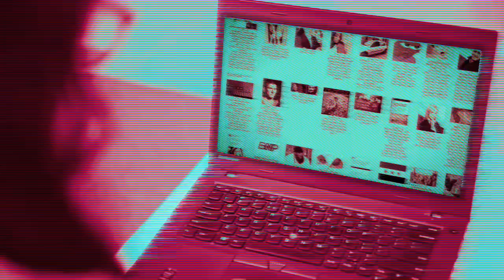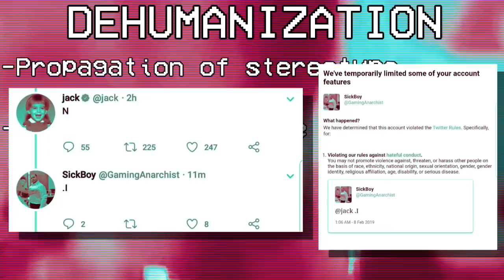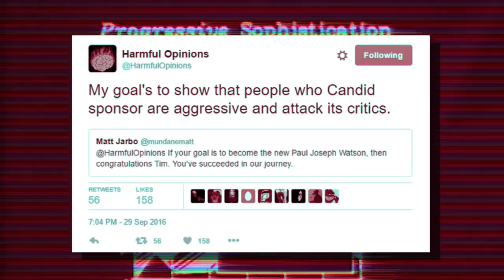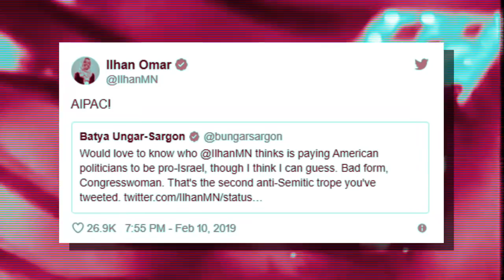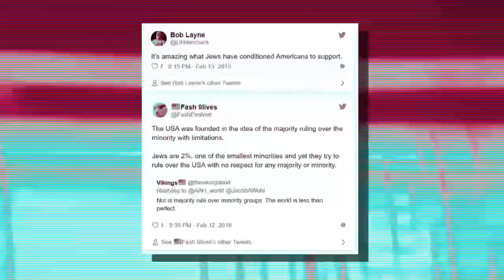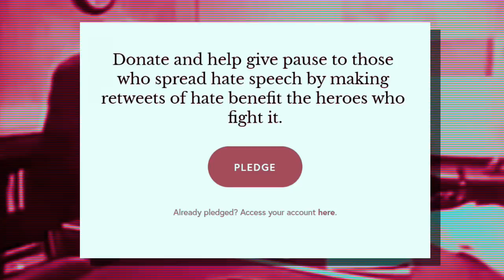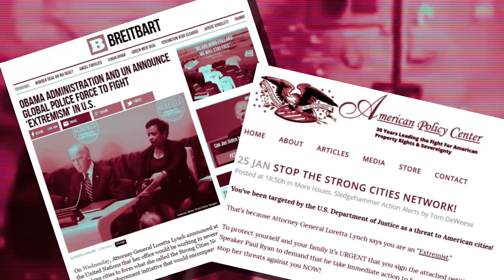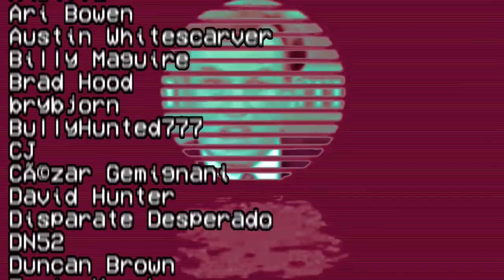Hate-Seeking Artificial Intelligence on Social Media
Last year, a program was launched designed to build an artificial intelligence to counter the spread of harmful, derogatory and hateful messages on Twitter, but how can a robot determine what makes a message wrong-think when it seems human beings can't do that? In the wake of recent scandals involving major figures, even U.S. Congresspeople saying naughty things on social media, does this program have any chance of success, or is succeeding even their intention? Let's take a look at "WeCounterHate."

If you enjoy my content, please support me in any way you see fit: